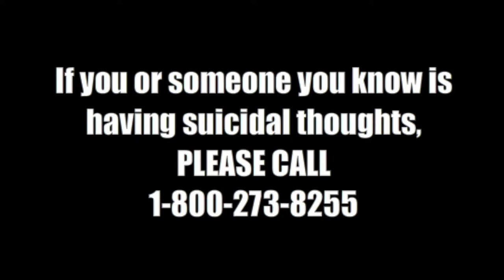Dances With Films ("REACH") Red Carpet Coverage - Life, Love, and Pop - Culture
Dances With Films ("REACH")  Red Carpet Coverage - Join me as I take you on the red carpet of the Dances with Films Festival, and chat with the cast of "REACH." A film about a socially awkward high school student, Steven Turano who plans on killing himself. However, when Clarence West befriends him, the boys form an inseparable bond and Clarence finds a way to pull Steven out of his depression.